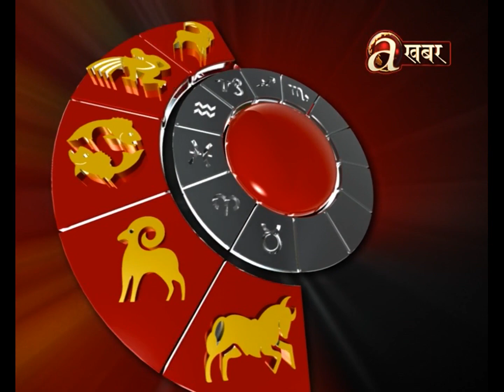माघ शुक्लपक्षको द्धुतिया तिथि । ज्योतिष बिज्ञान । 06.02'19